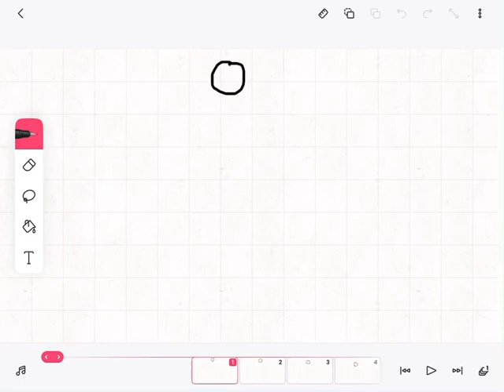My Garbage First FlipaClip Animation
This was my first animation that I made in FlipaClip. I think I made it a few months ago.